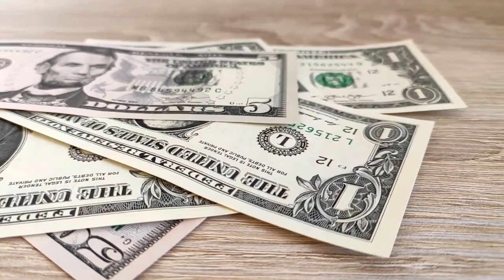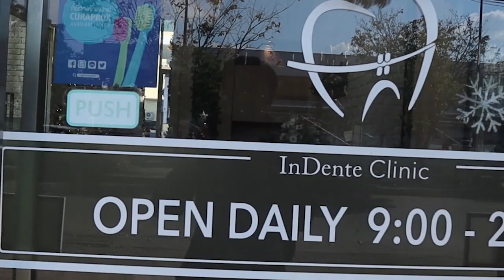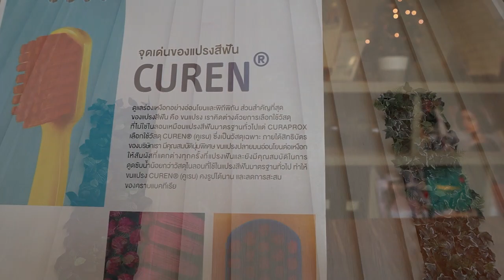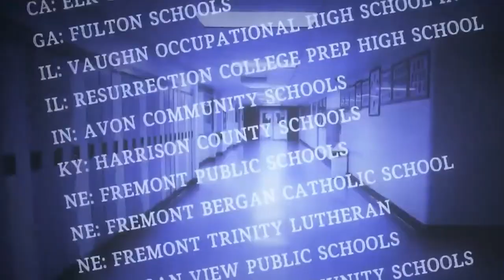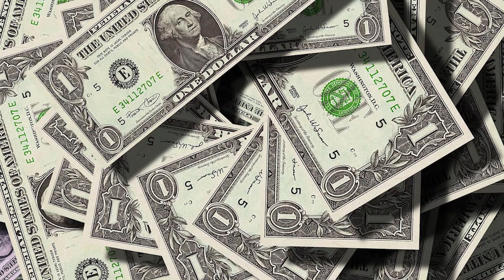We Left America! 🇲🇽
Why we left America. Find out why it was important for us to leave America. We just recently celebrated our 3 yr of living internationally and we thought this would be a great time to share our reasons for leaving the USA in the first place. We Love what America symbolizes and what it stands for so. Why would we leave? Find out in this video.

Intro: 0:00
Strength of USD Abroad: 1:06
Affordable Healthcare: 2:29
Best Life: 3:44
Politics & Media: 5:29
Violence: 6:58
Props: 9:52
Outro: 12:40

Check out our Etsy shop if you're looking for some inspired gear for the movement and gear for teaching

If you're interested in becoming a VIPKID Teacher send us your email address via facebook/instagram, or at and START this link gives the bare minimum qualifications you MUST select on VIPKID's basic info application in order to move forward in the application process.